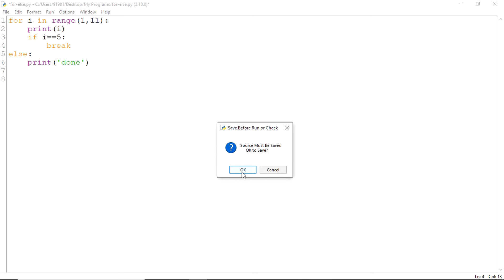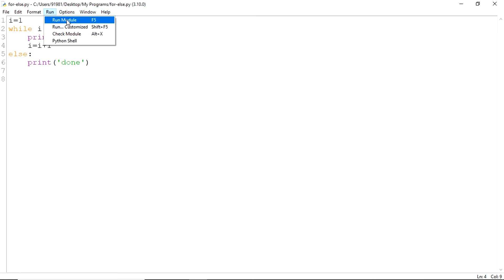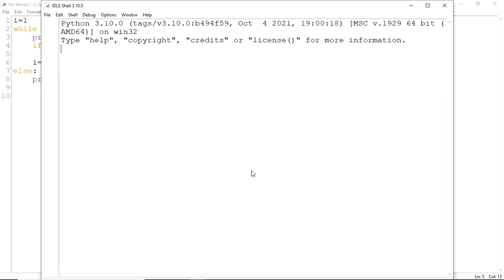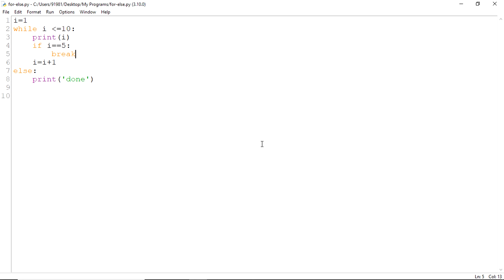for else statement in Python